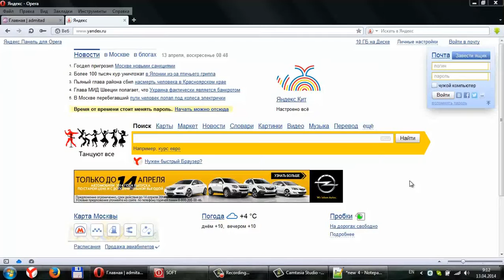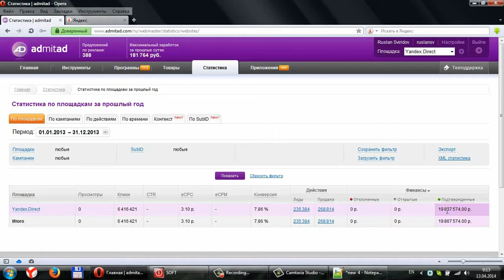20 000 000 за год это реально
В cpa можно легко зарабатывать главное знать секрет